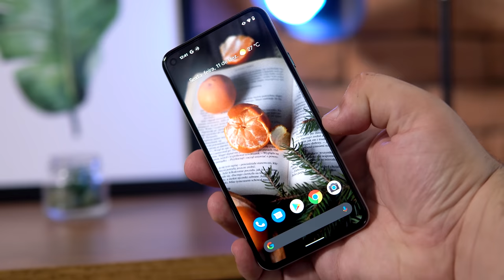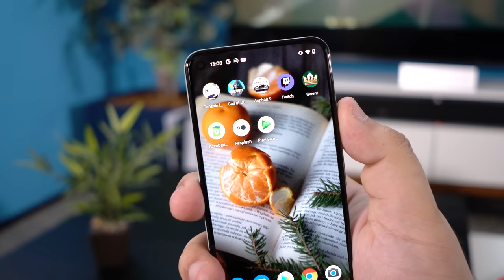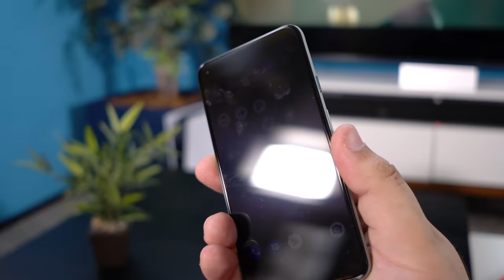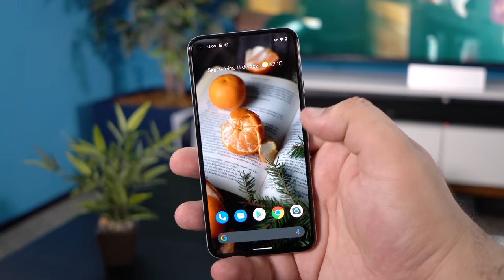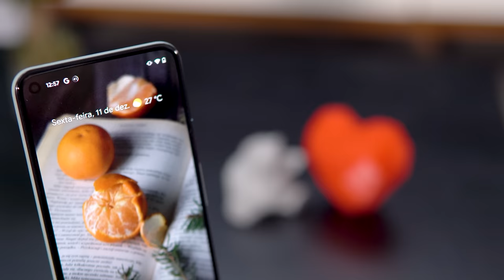📷 MELHOR FOTO DE 2020!! // o CELULAR DA GOOGLE que NUNCA CHEGOU por 🇧🇷 AQUI!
⭐ Onde comprar? Explicação LOGO ABAIXO!!

⭐⭐ Onde comprar! ⭐⭐
O PIXEL 5 é um modelo importado que é dificilmente encontrado aqui no Brasil. Você pode encontrar alguém que já trouxe, através do mercadolivre, ou pedir para que alguem traga, utilizando alguns dos serviços abaixo:

📱📱 NOSSAS REDES! 📱📱

🔥🔥 MELHORES OFERTAS QUE RECOMENDAMOS 🔥🔥
30 dias grátis AMAZON PRIME pra usar no PRIMEDAY!
REDMI NOTE 9
REDMI NOTE 9S
OFERTAS DE NOTEBOOKS
OFERTAS DE TV!
Amazon Alexa

🌱🌱 TRANSPARENCIA! 🌱🌱
Nós importamos o Pixel 5 - e claaaaaraaaamente a google nunca nos contatou ahahah.

⚠️⚠️ AVISO! ⚠️⚠️